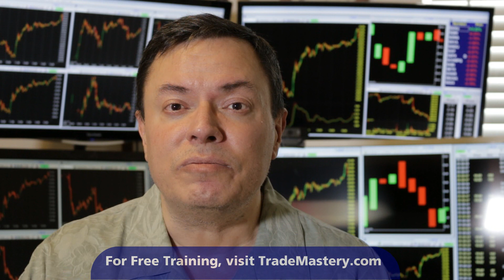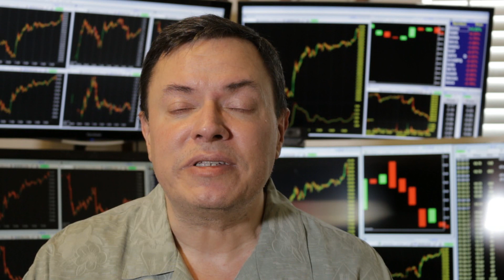Day Trading Tips for Selloff Markets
Ken Calhoun Swing trading & day trading tips for active traders . daytrading trademastery stockmarket For more, learn how once you join me as a member (day traders) Day trading & swing trading. See industry leader Ken Calhoun, President of in this powerful new video. Learn day trading and how a real daytrader looks for entries and exits in each morning's markets. No actual trades are taken, all information for training/education. Day traders have trusted us since 1999. , our live trading room for active traders. Ken has been featured in Moneyshow, Active Trader, Technical Analysis of Stocks & Commodities, and more. Commodity Futures Trading Commission (CFTC) Rule 4.41 HYPOTHETICAL PERFORMANCE RESULTS HAVE MANY INHERENT LIMITATIONS, SOME OF WHICH ARE DESCRIBED BELOW. NO REPRESENTATION IS BEING MADE THAT ANY ACCOUNT WILL OR IS LIKELY TO ACHIEVE PROFITS OR LOSSES SIMILAR TO THOSE SHOWN. IN FACT, THERE ARE FREQUENTLY SHARP DIFFERENCES BETWEEN HYPOTHETICAL PERFORMANCE RESULTS AND THE ACTUAL RESULTS SUBSEQUENTLY ACHIEVED BY ANY PARTICULAR TRADING PROGRAM. ONE OF THE LIMITATIONS OF HYPOTHETICAL PERFORMANCE RESULTS IS THAT THEY ARE GENERALLY PREPARED WITH THE BENEFIT OF HINDSIGHT. IN ADDITION, HYPOTHETICAL TRADING DOES NOT INVOLVE FINANCIAL RISK, AND NO HYPOTHETICAL TRADING RECORD CAN COMPLETELY ACCOUNT FOR THE IMPACT OF FINANCIAL RISK IN ACTUAL TRADING. FOR EXAMPLE, THE ABILITY TO WITHSTAND LOSSES OR ADHERE TO A PARTICULAR TRADING PROGRAM IN SPITE OF TRADING LOSSES ARE MATERIAL POINTS WHICH CAN ALSO ADVERSELY AFFECT ACTUAL TRADING RESULTS. THERE ARE NUMEROUS OTHER FACTORS RELATED TO THE MARKETS IN GENERAL OR TO THE IMPLEMENTATION OF ANY SPECIFIC TRADING PROGRAM WHICH CANNOT BE FULLY ACCOUNTED FOR